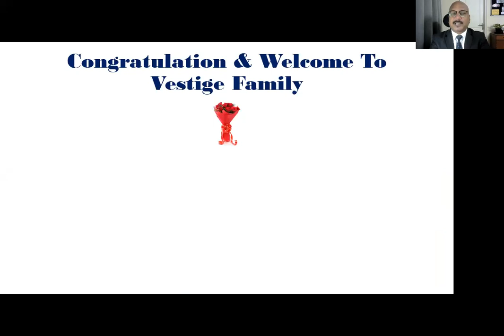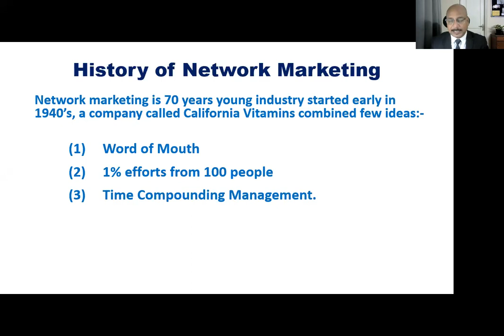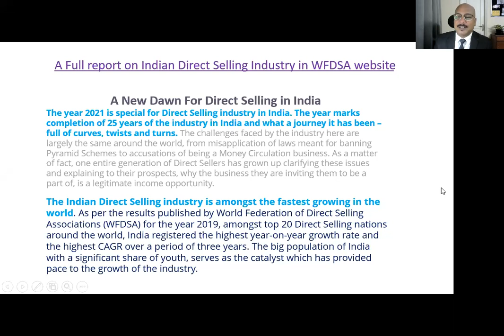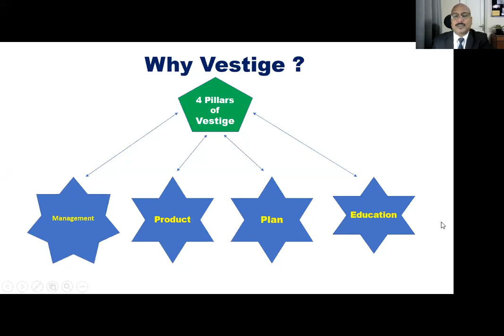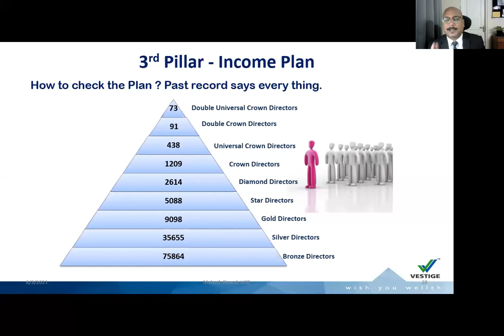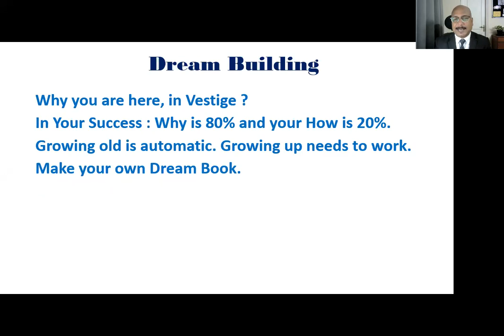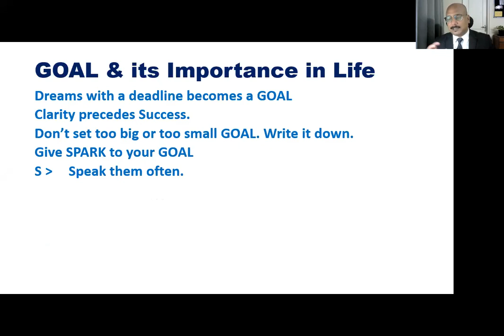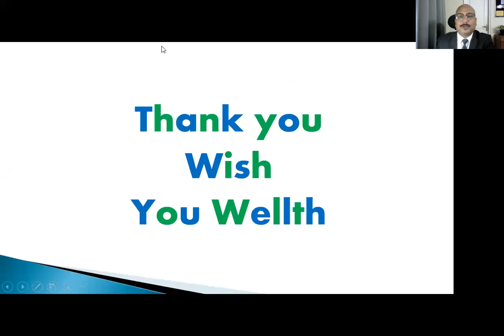Vestige Beginners Pathsala 1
Basic Training for Beginners